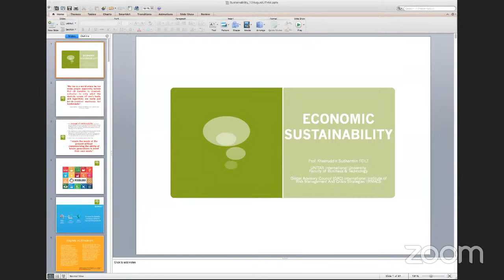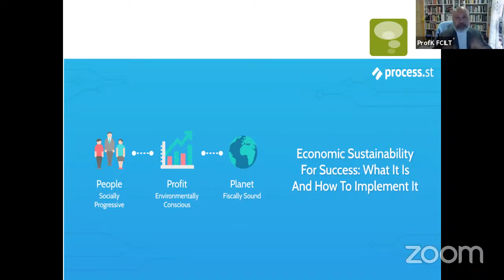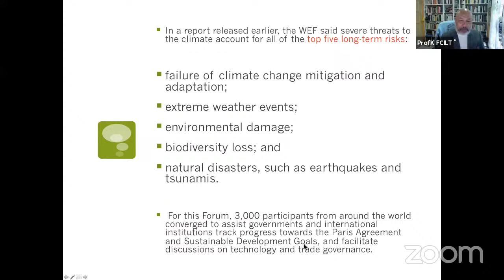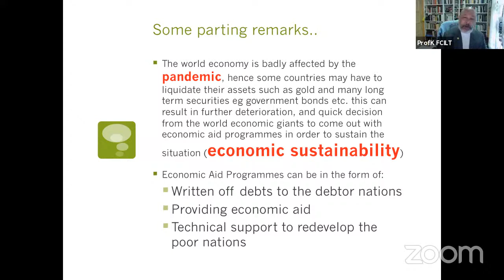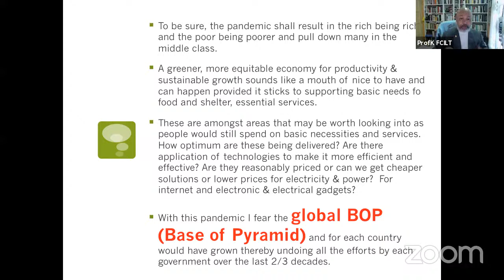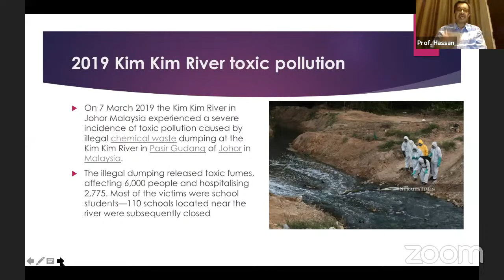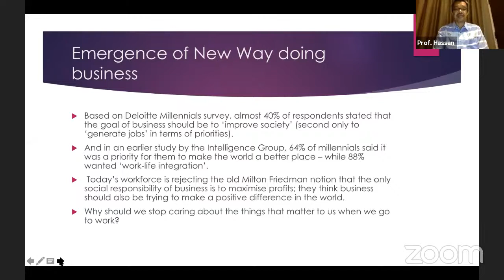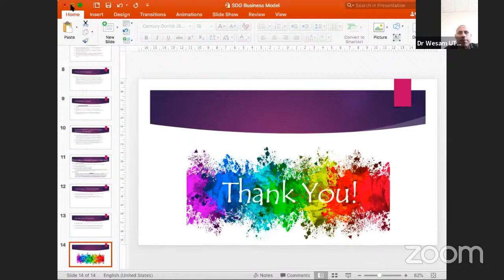International Workshop on Ambassadors of Sustainability (Day 3)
Topic: Economic Sustainability and Green Business Concept
10-14 August, 2020
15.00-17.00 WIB